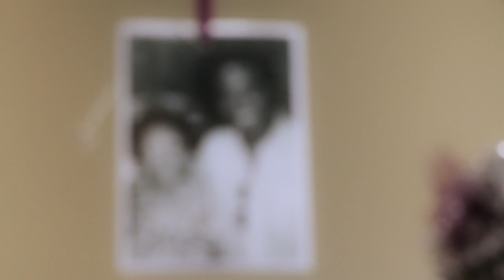Trailer - Martin Vow Renewal Celebration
The beautiful vow renewal ceremony for Kim and Raymond Martin held August 22, 2015. It was our pleasure to film and edit this special occassion for such a wonderful family. Filmed by Brandon Paschal, Eric Brooks, and Shannon Grady for p-films.com.